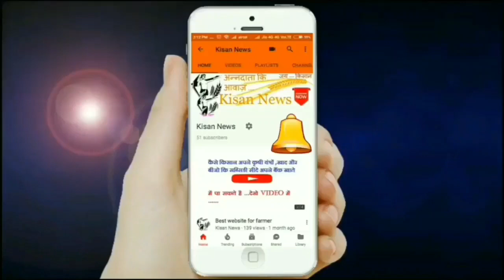उकलाना से JJP के MLA अनूप धानक ने उमेद लोहान की पर्टी से नाराजगी पर क्या कहा?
हरियाणा में विधानसभा इलेक्शन बिल्कुल पास आ गए है,नेताओं ने अपना प्रचार करना शुरु कर दिया है।उकलाना हल्के में JJP पार्टी के प्रत्याशी अनूप धानक ने गाँव का दौरा शुरू कर दिया।